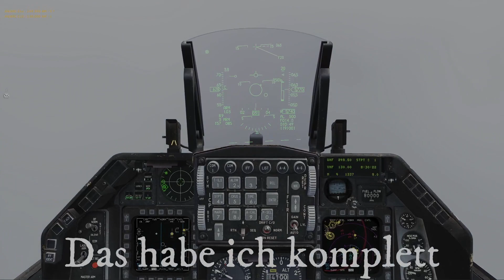DCS | BLADE on HOGGIT